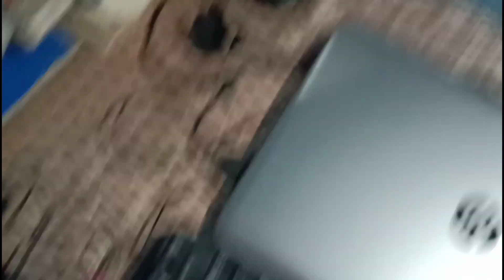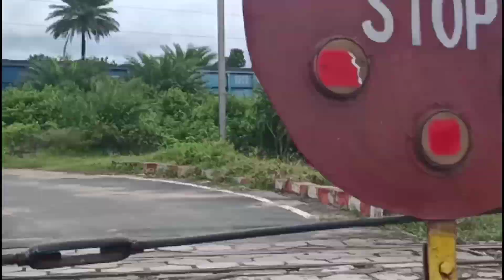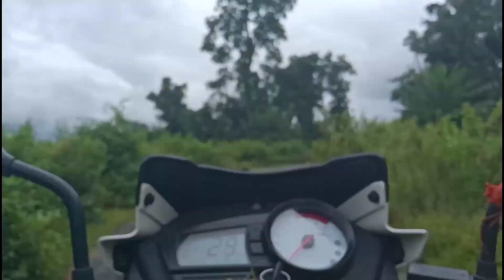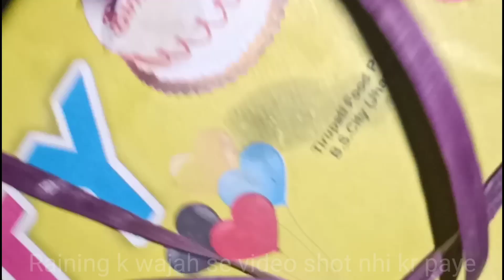My House Queen Pooja Birthday 🎉🎂🎉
Hello Dosto,
Today was very beautiful day in my hol family ,bahut enjoy kiya aaj meri batiji puja Kumari ,Very interesting vlog in my life,Very Happyness in my family...bahut maza aaya aaj Pooja Ki birthday me.

My_Quries
vlog
2)vlogger
3)blogs
4)vlogs
5)hindi vlog
6)vlog in india
7)indian vlogger
8)Deshi vlogs
blog kaise banate hain, blog kaise banate hai, blog kaise banate hai mobile, youtube par blog kaise banate hain
...My Gear
Gorilla Tripod
Record Mobile
Mi Earphone

...About:--Hitech sandip is a YouTube channel from where you will find technological videos.New video is posted everyday:)